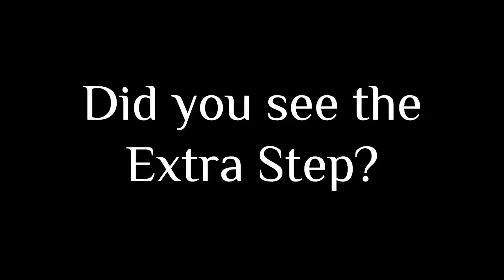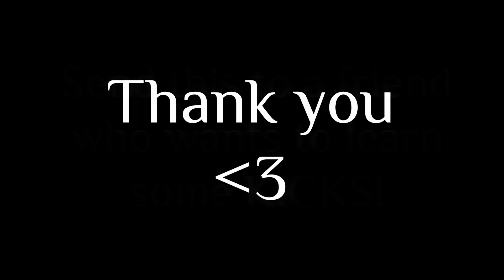How to Cheat, Tornado Kick & K-Step | Tricking Kicks Tutorial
Let me know what other Basic Tutorials you guys need!!!

00:00 - Intro
00:09 - How to Cheat Set-Up
00:38 - Two Cheat Drills
00:50 - How to Tornado Kick
01:14 - K-Step Example & Walkthrough
01:44 - Side by Side
01:51 - A Note on Terminology